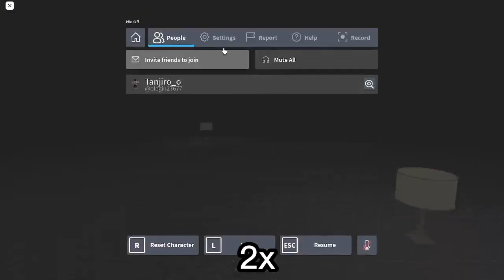побег от рататуя